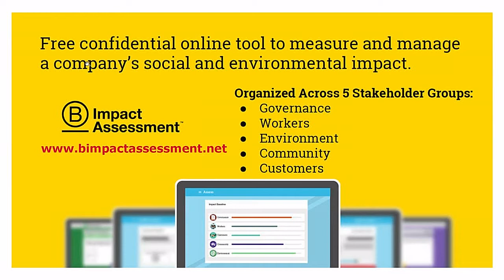SOCAP17 - Evolution of B Lab’s Gold Standard and Assessment Tools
The B Impact Assessment has become the most widely adopted impact measurement management tool in the world, used by 65,000+ companies, and hundreds of institutional partners. This session will highlight the types of best practices that impact companies are learning through the Impact Assessment. We will hear about how companies are improving on these practices, and discuss how investors, governments, supply chain managers, and business groups can recommend these tools to businesses.

Margaret Bradley
Director, Investment Partnerships
Ben Franklin Technology Partners of Southeastern PA

Amanda Kizer
GIIRS Manager
B Lab

Judy Park
Associate
Bain Capital